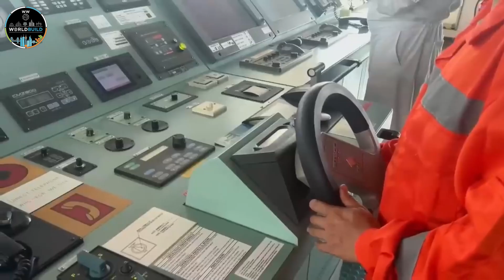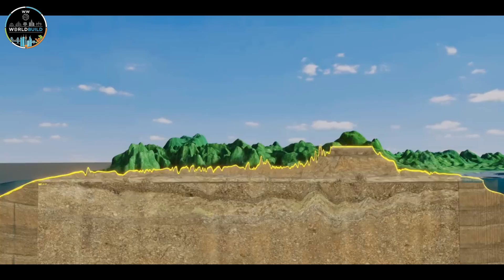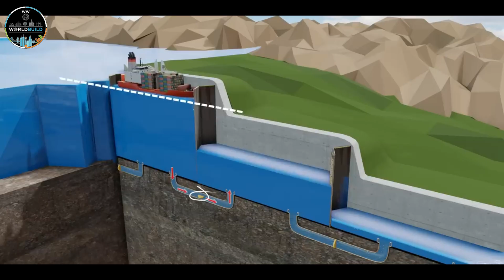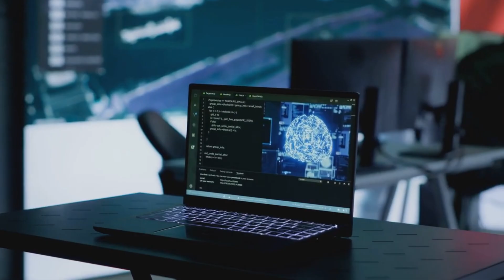The Most Important Passage in the World - The Secret History of the Panama Canal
🚢 The Panama Canal hides engineering secrets most people will never discover. A single mistake here costs $500,000 per hour. This 110-year-old system moves 15% of global trade using 1914 technology. But with every ship that passes, 200 million liters of freshwater vanish forever into the ocean.

Discover how 70,000-ton ships are lifted 26 meters above sea level using only gravity, why China is building alternative routes, and how the 2023 water crisis nearly paralyzed world commerce. The vulnerabilities of this engineering giant could change everything in the coming years.

👍 IF YOU'RE IMPRESSED, LEAVE YOUR LIKE NOW! It shows me you want more content about mega-projects shaping our future.

💬 IN THE COMMENTS: Which mega-project do you want me to analyze next? Nicaragua Canal? Suez Expansion? Saudi Arabia's NEOM? Your suggestions define the next episodes!